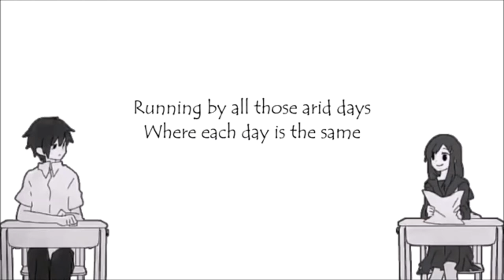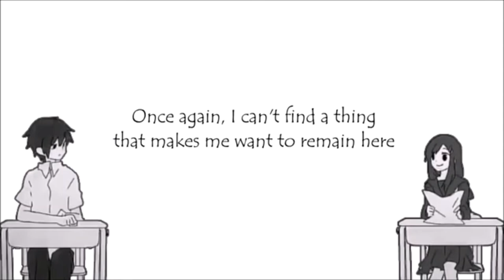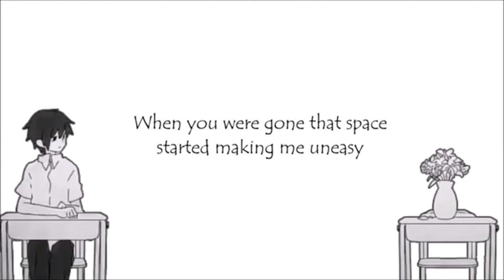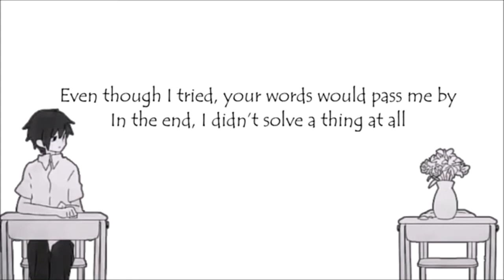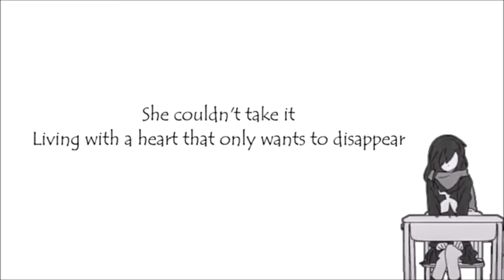Toumei Answer / 透明アンサー [Piano Version] English Cover ( 歌ってみた)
► THIS COVER/VIDEO CONTAINS POSSIBLY SENSITIVE THEMES

This song makes me :(
It's beautifully and tragically ironic (because yeah Shintaro, you really DIDN'T know anything), but this song is honestly a really interesting take, going much deeper than a peer committing suicide when absorbing all of the source material. That's why I like it so much! Anyways, happy August 15. This is a scheduled upload, so I guess we'll see what sorts of crazy things happen today.

Thank you so much to Rui-Ruii for the BEAUTIFUL piano instrumental!

よろしく